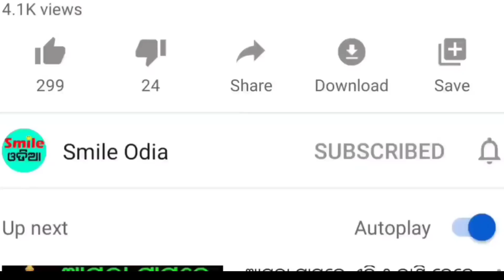TODAY Breaking News || 28 Oct 2022 || Nabin Patnaik New scheme Kalia jojana beneficiary, News Odisha